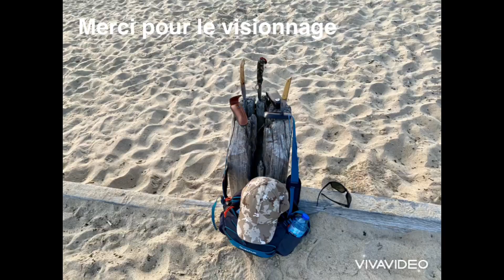HIGONOKAMI 3 MODÈLES DIFFÉRENTS 👍😁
1) Higonokami Couteau Pliant Traditionnel Japonais

Lame composée de plusieurs couches d'acier pour un excellent tranchant
Manche en laiton, couteau ultra-léger
Fabrication artisanale au Japon
Découvrez le seigneur du soleil levant ! L’histoire de l’Higo no Kami (“seigneur de Higo”) commence en 1877. Les Samouraïs en rébellion contre l’armée moderne de l’empereur perdent leurs privilèges, dont celui de porter le sabre. De nombreux forgerons durent se reconvertir et se tournèrent vers le couteau. Au XXème siècle, ce couteau traditionnel connut une popularité exceptionnelle.
sa lame en acier “San Maï” est composé de 3 couches : un acier dur formant le tranchant, encadré par de l’acier tendre pour une plus grande souplesse d’utilisation
il est muni d'un manche au design sobre, réalisé en laiton, qui lui confère un aspect naturellement doré
ce couteau est fabriqué au Japon de façon artisanale
particulièrement léger (il ne pèse que 73 g !), il offre une grande maniabilité

2) Couteau Sons of Douk-Douk® thème Art Japonais.
Ce couteau Sons of Douk-Douk® Higonokami se pare d'un décor inspiré de l'art traditionnel japonais des estampes. D'une incomparable robustesse, le Sons of Douk-Douk® Higonokami est entièrement réalisé à la main dans nos ateliers de Thiers.

Longueur ouvert : 200 mm - Longueur lame : 95 mm - Longueur manche : 110 mm
Épaisseur de lame : 3 mm - Épaisseur du manche : 6 mm
Poids : seul environ 72 g, avec la gaine environ 90 g
Dureté Rockwell de la lame : 56 HRC

Lame Higonokami.
Pour ce couteau Sons of Douk-Douk® Higonokami une lame à pointe rabattue à l'image des couteaux traditionnels japonais Higonokami s'imposait. Ces couteaux traditionnels étaient destinés à tous les menus travaux domestiques et, jusqu'au début des années 1960, on les trouvait dans la trousse des écoliers japonais qui l'utilisaient comme taille-crayon.

Couteau Sons of Douk-Douk® thème Art Japonais
Une œuvre des traditionnelles estampes japonaises sur le manche.
Ce Sons of Douk-Douk® Higonokami porte sur son manche une des œuvres les plus connues du Japon et appréciée dans le monde entier. "La Grande Vague de Kanagawa" (神奈川沖浪裏), ou plus simplement "La Vague", est une œuvre du célèbre peintre japonais Hokusai publiée vers 1830. Reproduite sur le manche de ce Sons of Douk-Douk® Higonokami, par la technique de peinture par sublimation, cette œuvre des estampes traditionnelles japonaises fut l'une des sources d'inspiration des peintre impressionnistes.
Une gaine cuir sur mesure.
Ce couteau Sons of Douk-Douk® Higonokami est livré dans sa gaine cuir sur mesure avec clip de ceinture en acier nickelé noir.

3) Higonokami de Michael MOING
Lame :  100cr6 Manche : fer laitonné
Fermé : 110 mm Ouvert : 200 mm Tranchant :  85 mm
Acier 100cr6
(52100 norme US).C’est un acier à outil qui est surtout utilisé pour la confection des roulements à billes. Sa composition supporte une très bonne résistance à l’usure avec 1% de carbone et 1,5 % de Chrome. C’est un acier oxydable et à l’usage, la lame se patine. Malgré sa dureté, il assez facile à entretenir au niveau du tranchant.
Michaël MOING
Coutelier, Forgeron.
Je suis Mickaël Moing, coutelier et forgeron. Je réalise des couteaux depuis 1991, professionnel depuis 2003 et je vous propose une gamme de couteaux fixes et pliants entièrement réalisés à la main. Vous trouverez ici des couteaux droits, pliants, piémontais et des higonokamis.
Fort d’une longue expérience de la forge, je propose une coutellerie qui allie efficacité et esthétisme avec la maîtrise de toutes les étapes de réalisation dans mon atelier et dans l’esprit de la tradition coutelière française.